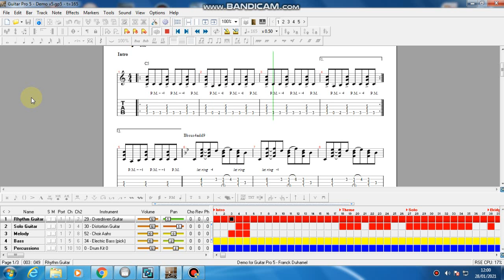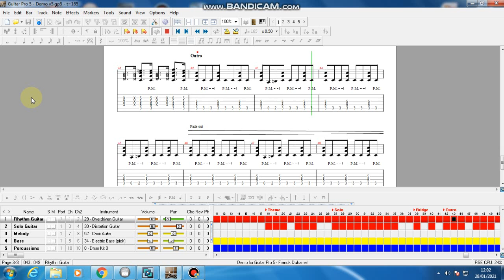Guitar Pro 5.2 Demo RSE